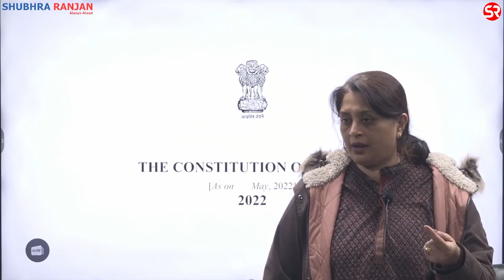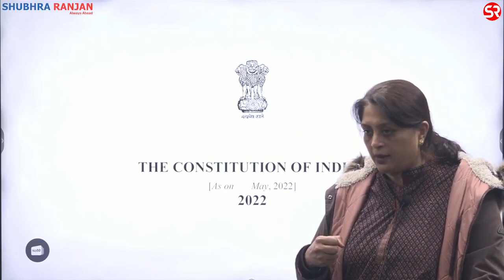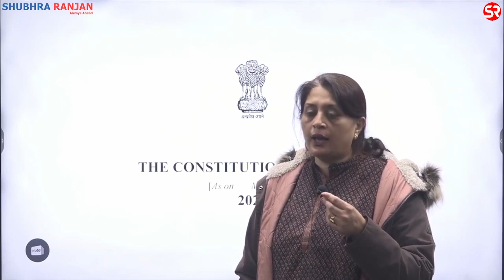How to start UPSC CSE Preparation? | NCERT Foundation Course | Strategy by Shubhra Ranjan Ma'am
NCERT Foundation Course (Online Only) Batch 3